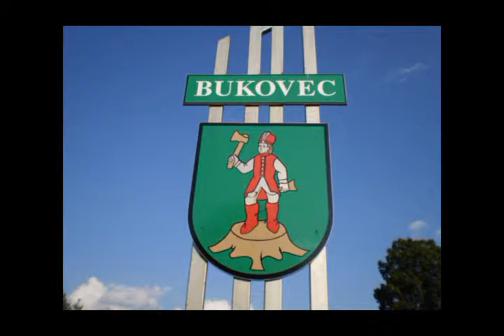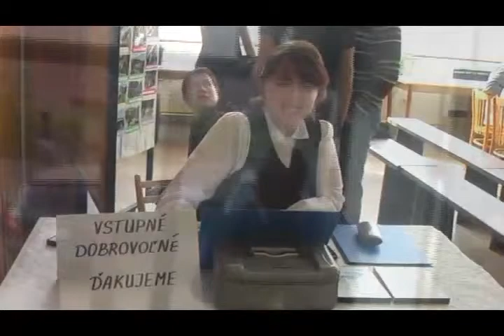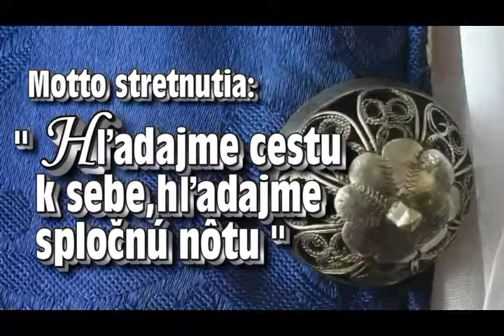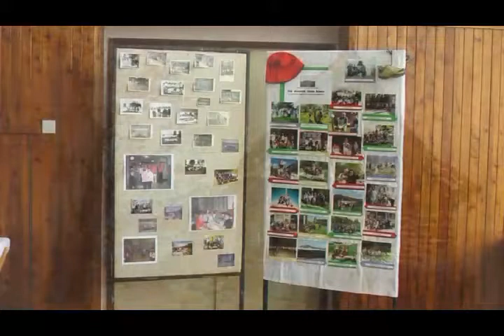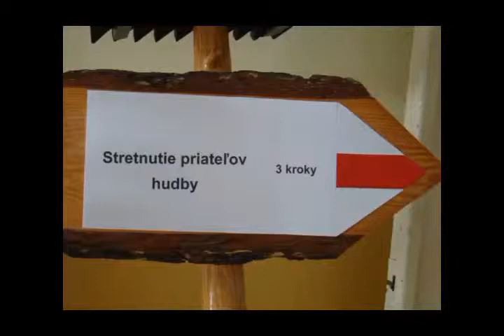1. časť Spevácka skupina Bukovčané " Hľadajme cestu k sebe hľadajme spoločnú nôtu " 18.5 2013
Stretnutie občanou, rodákov a ľudí srdcom inklinujúcim k BUKOVCU pri Myjave